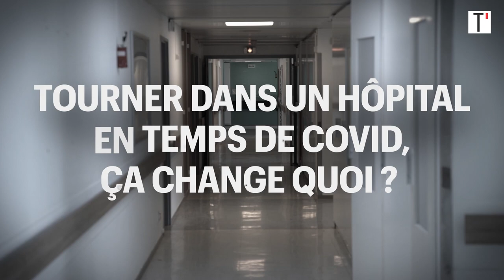Hippocrate, le casting de la série retourne à l’hôpital.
Depuis 2018, Thomas Lilti tourne sa série Hippocrate dans une aile désaffectée de l'hôpital Robert Ballanger, en Seine-Saint-Denis. Nous y sommes retourné, en compagnie de ses quatre interprètes principaux, Louise Bourgoin, Alice Belaïdi, Karim Leklou et Zacharie Chasseriaud, pour réaliser la photo de couverture du prochain Télérama. L'occasion aussi de les interroger sur leur regard sur l'hôpital, le métier de médecin et le tournage, en partie pendant la crise sanitaire, de la saison 2 d'Hippocrate, qui débute ce lundi 5 avril sur Canal+.